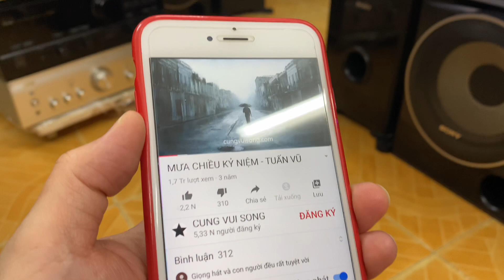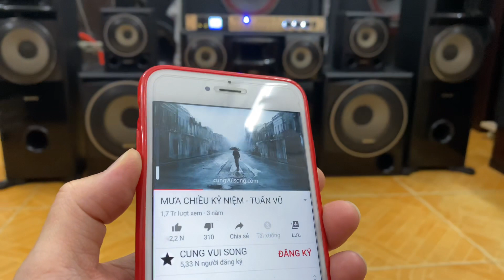Dàn Sony 7.2 tại Hà Nội 12/9/2020 full bộ full tem full khiển 9 loa 2 amly Phá tình làng nghĩa xóm👍